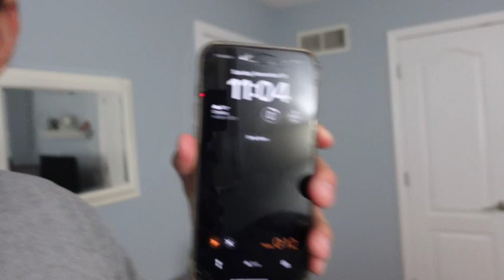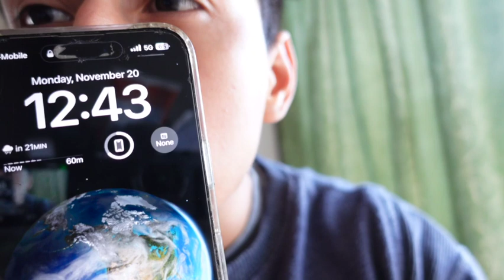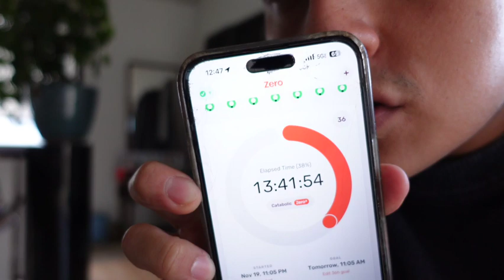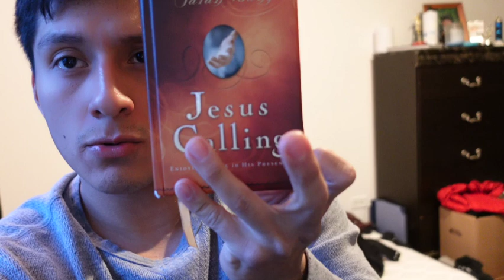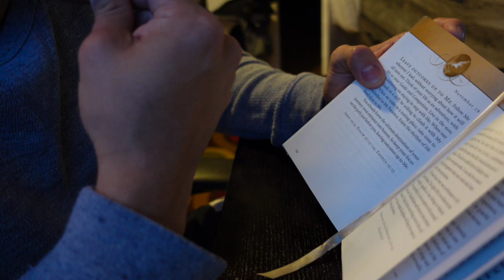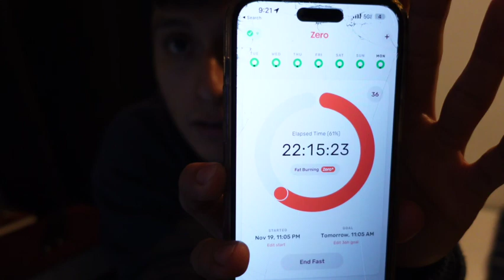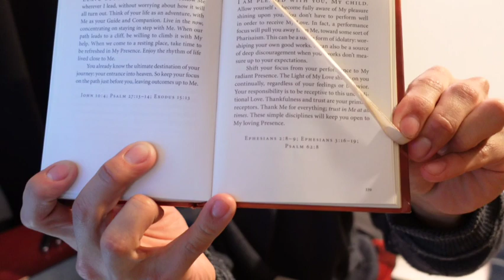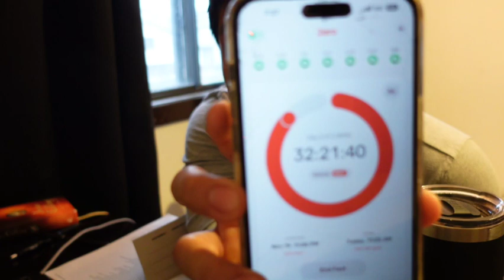36-Hour Fast, Full-Throttle Life: Mastering Mental Grit for Men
Join me as I document each step of this adventure. Together, let's forge a community where we grow stronger, both in body and mind. We're not just aiming for physical prowess. we're cultivating the resilience and wisdom of a stoic. Let's build bodies like warriors and minds like philosophers. Your support and participation are what will make this journey truly remarkable. Let's embark on this path to greatness together.